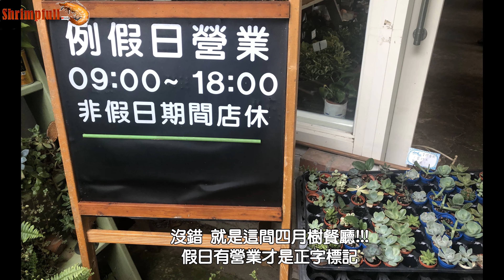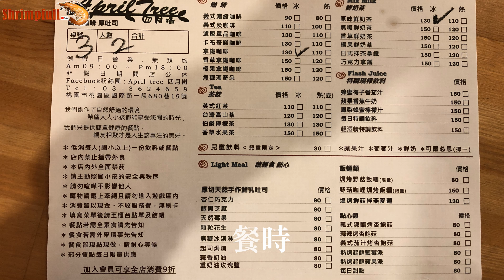四月樹園藝咖啡 桃園一日遊 八德橋下咖啡 蝦飽食記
四月樹園藝咖啡

地址: 桃園區桃園市國際路一段680巷19號
營業時間:  六日 9:00~18:00 平日未營業